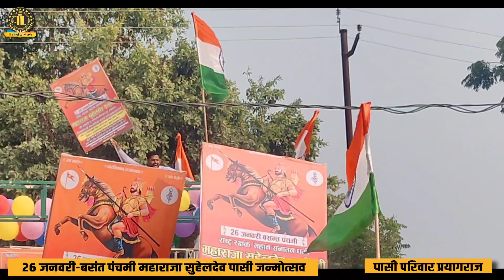भौकाल काटते हुए निकाली रैली मनाया गया सुहेलदेव पासी का जन्मोत्सव | Suheldev Pasi jayanti Prayagraj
महाराजा सुहेलदेव पासी जन्मोत्सव समारोह
महाराजा सुहेलदेव पासी जयंती बसंत पंचमी 2023